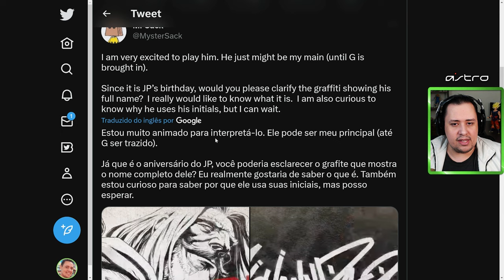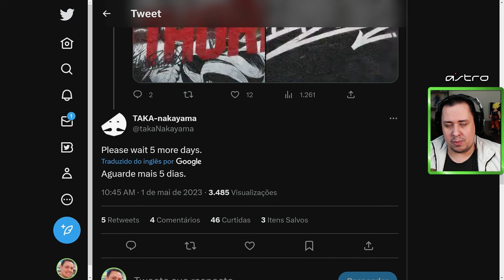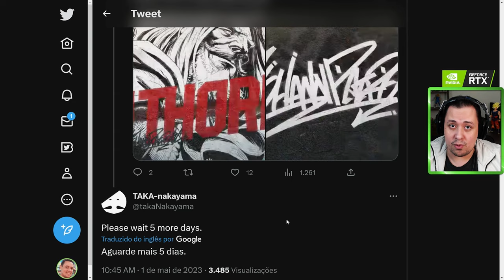STREET FIGHTER 6! O QUE ESTÃO ACHANDO DA VERSÃO FINAL DO JOGO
Nosso PC Gamer:
VGA: NVIDIA GeForce RTX 3070ti
Proc: Intel Core i5 10600k 4.1Ghz
Mobo: Asus Z490M Plus
Microfone: HYPERX QuadCast
SSD: TeamGroup T-Force Delta 500gb
Fonte: Corsair TX850 W